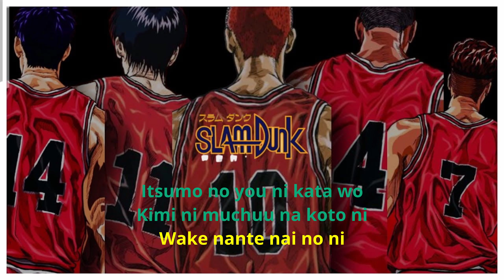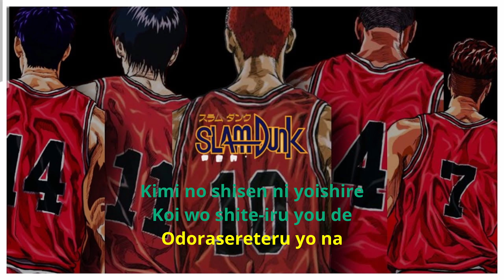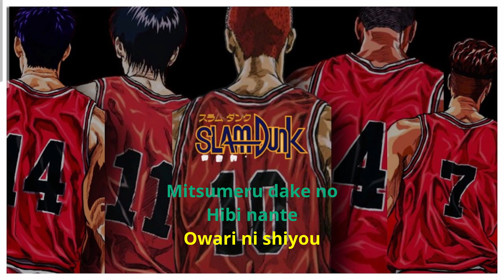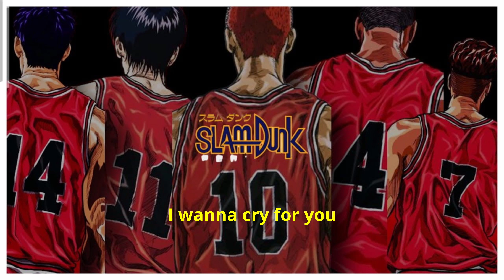Slamdunk : Kimi Ga Suki Da To Sakebitai with Lyrics